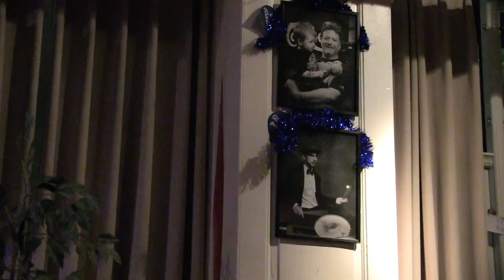Change the World / CROSSROADS-BAND / Jytte Lykke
CROSSROADS / Jytte Lykke Holm

Peter Andersen, Guitar
Jørgen Jensen, Bas
Johnny Jensen, Trommer

Fredag den 6. november 2015

CHARLIE SCOTTS
Skindergade 43
1159 København

Video Lars Ole Christiansen